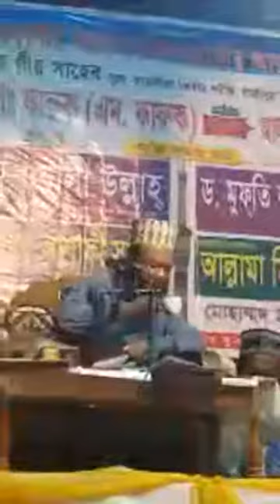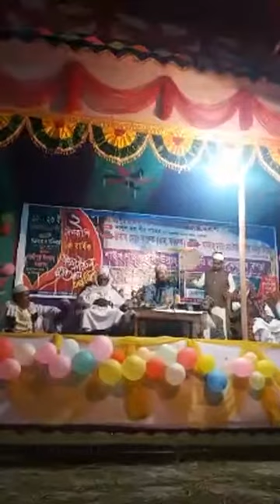শিরকের ভয়াবহতা, মাওলানা আবুল কালাম আজাদ (বাশার), কুমিল্লা by JrShohel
শিরকের ভয়াবহতা, মাওলানা আবুল কালাম আজাদ (বাশার), গাজীপুর, মুরাদনগর, কুমিল্লা JrShohel